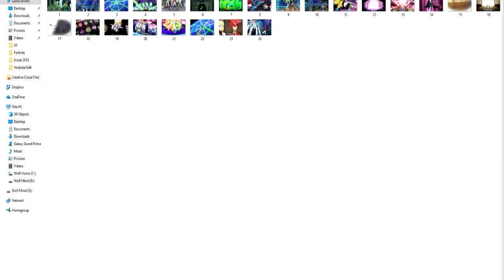Cardfight Vanguard Episode Review (GZ #20)